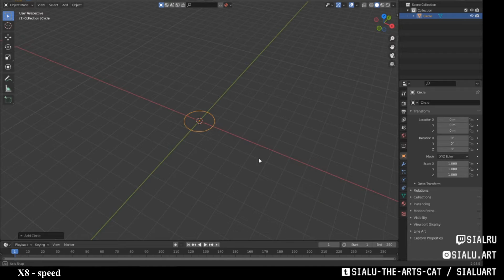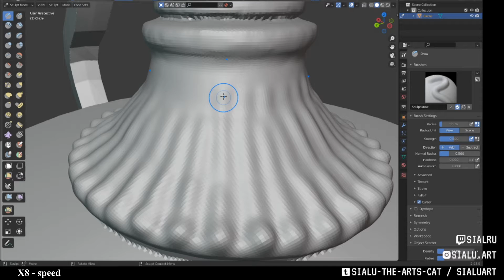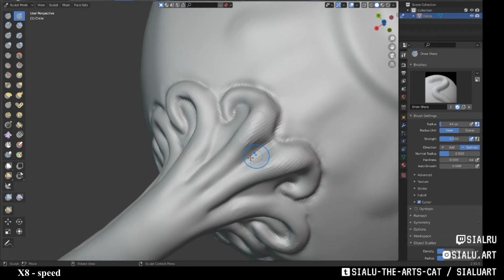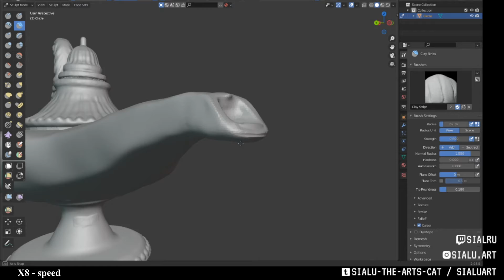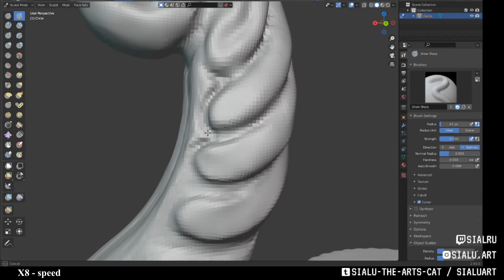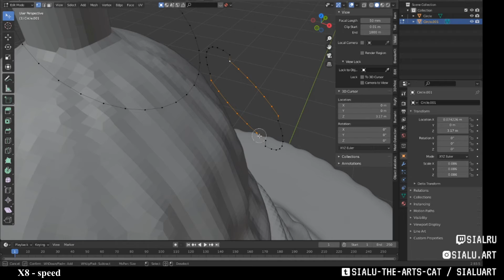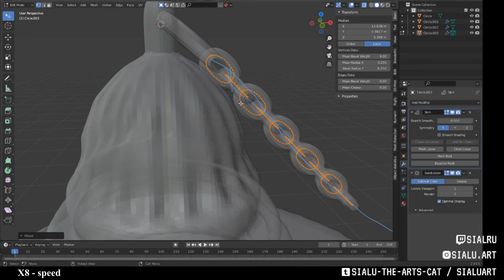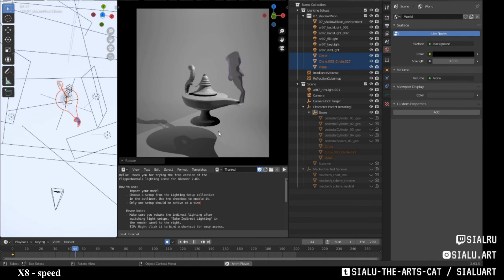SculptJanuary 2022 - Genie Bottle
Continuing today with Day 7 of SculptJanuary 2022